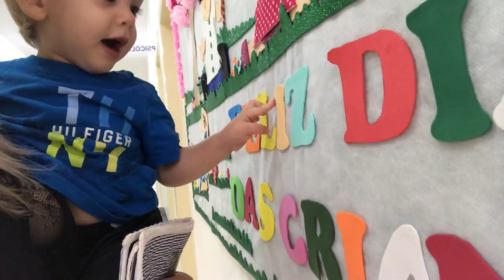PREPARATIVOS GRANDE VIAGEM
Vamos para Disney daqui 20 dias e marcamos uma consulta para ver se o baby esta tudo bem. Levamos ele para tomar vacinas e falei um pouquinho do que a medica nos falou, ah e também tem uma receita muito gostosa no video !!

SNAP -VanessaMOficial